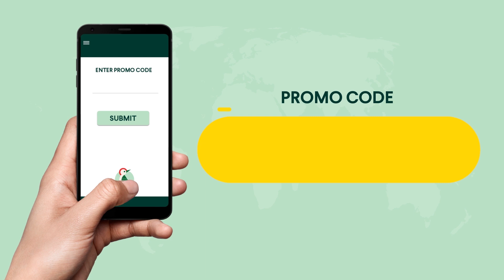கோட்டாபய இராஜினாமா! ரணில் பதில் ஜனாதிபதி! 15-07-2022